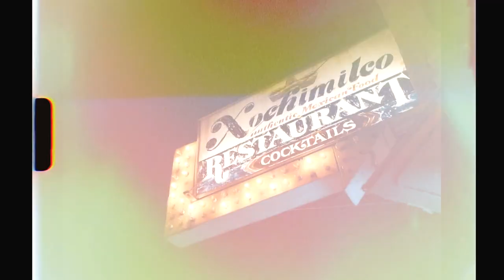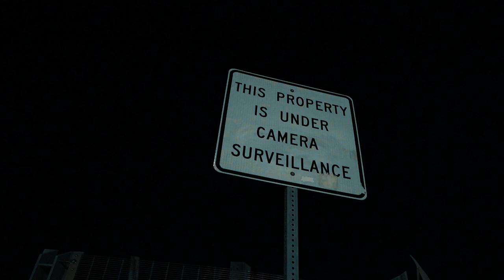Nesto Guevera x Kasian B "Po Up" (Official Music Video)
Nesto Guevera "Po Up" (Official Music Video)